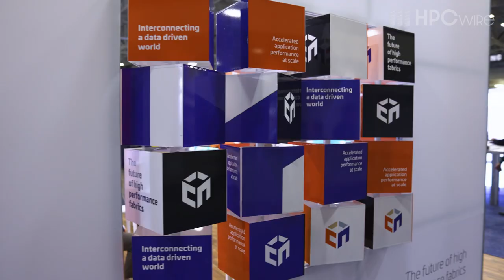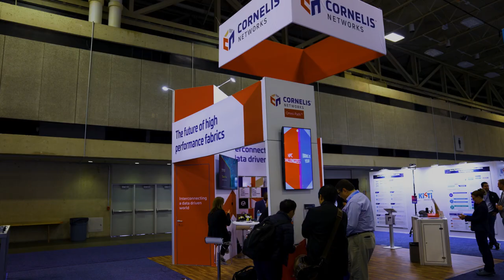Cornelis Networks @ SC22